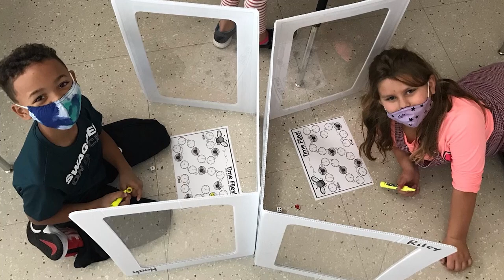Celebration of Excellence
The Celebration of Excellence is the Milford Miami Township Chamber of Commerce's annual salute to our local educators. Since the 2020 event was canceled due to COVID, we have combined the 2020 and 2021 honorees into this one video, produced by Billy Beck, Video Producer at RDI Corp

Special thanks to Texas Roadhouse Milford for providing a gift certificate for dinner for two to all our Educators/Support Staff of the Year; and Angilo's Pizza Milford for providing three $20 gift certificates that we raffled off.

Please congratulate these outstanding education staff members!
Live Oaks 2020: Brad O'Donnell, HVAC Instructor; Chris Duffy, Student Services Secretary
Live Oaks 2021: Molly Maundrell, Culinary Arts Instructor; Erin Kushner, Food Service Manager

Milford 2020:
McCormick Elementary: Jenny Atherine, First Grade Teacher
Meadowview Elementary: Kim Williams, Third Grade Teacher
Mulberry Elementary: Jessica Placko, Psychologist
Pattison Elementary: Candice Spinelli, Fifth Grade Teacher
Charles L. Seipelt Elementary: Lindsay Shifflet, Fourth Grade Teacher
Boyd E. Smith Elementary: Sylvia Yee, Sixth Grade Teacher
Milford Junior High School: Shane Elkin, Math Teacher
Milford High School: Matt Gillispie, English Teacher

Milford 2021: For the 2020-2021 school year, the Milford school district chose to honor ALL their teachers and staff members for going above and beyond in the most challenging year imaginable!

Thanks to our sponsors for helping make this event a reality and success: Event sponsors Sharefax Credit Union and SHP Leading Design and Education sponsors Evans Funeral Home and SchoolComm Consultants

Also thank you to our Community Trustee sponsors who support all our Chamber events: Castrucci Automotive City of Milford Park National Bank and RDI Corp